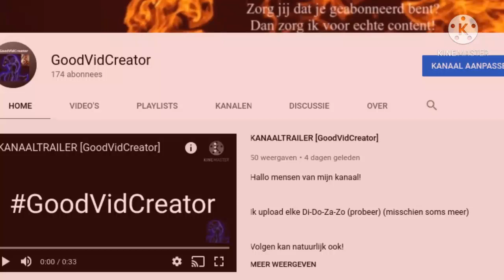Aparte stoplichten | Zuid-Haarlem V2 | Game review #4